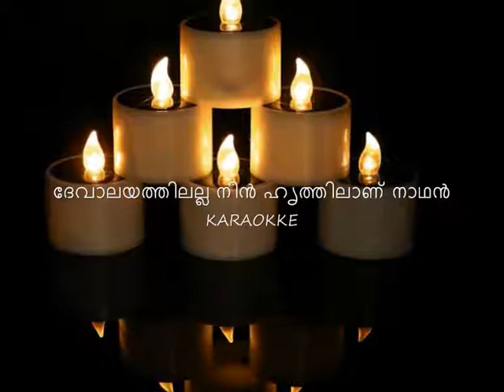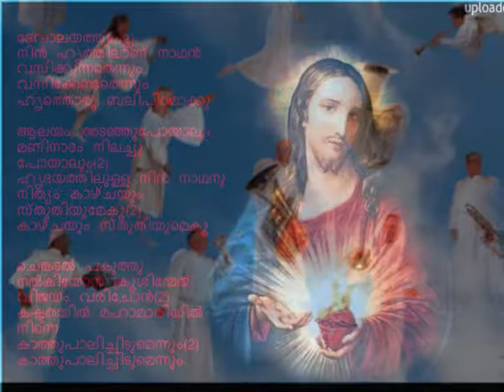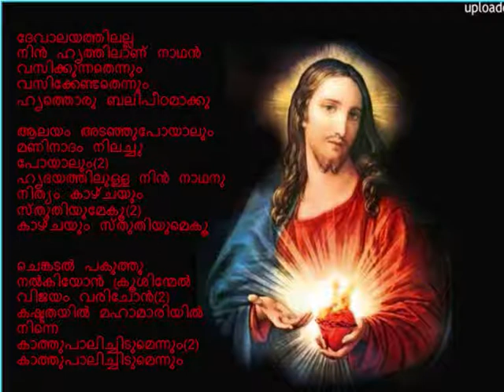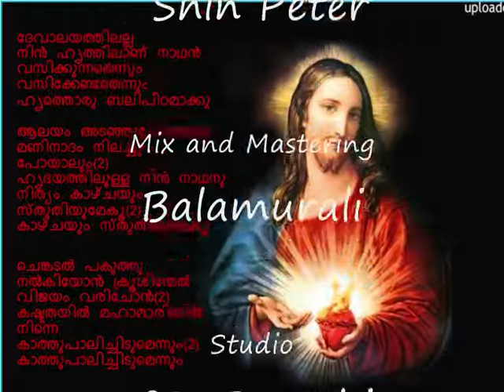ദേവാലയത്തിലല്ല നിൻ ഹൃത്തിലാണ് നാഥൻ KARAOKKE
ഈ  കൊറോണ  കാലത്ത്  ദേവാലയങ്ങളിൽ  പോകുവാൻ സാധിക്കാത്ത  വിശ്വാസികൾക്ക്  ഈ  ഗാനം   ഒരു  ആശ്വാസം  ആകും  തീർച്ച

song

 ദേവാലയത്തിലല്ല
നിൻ ഹൃത്തിലാണ് നാഥൻ
വസിക്കുന്നതെന്നും വസിക്കേണ്ടതെന്നും
ഹൃത്തൊരു ബലിപീഠമാക്കു

ആലയം അടഞ്ഞുപോയാലും
മണിനാദം നിലച്ചു പോയാലും(2)
ഹൃദയത്തിലുള്ള നിൻ നാഥനു നിത്യം
കാഴ്ചയും സ്തുതിയുമേകൂ(2)
 കാഴ്ചയും സ്തുതിയുമെകൂ

ചെങ്കടൽ പകുത്തു നൽകിയോൻ
ക്രൂശിന്മേൽ വിജയം വരിചോൻ(2)
കഷ്ടതയിൽ മഹാമാരിയിൽ നിന്നെ
കാത്തുപാലിച്ചിടുമെന്നും(2)
കാത്തുപാലിച്ചിടുമെന്നും

 lyrics ,music,videos

PRIJESH VARGHESE

singer
GAGULJOSEPH

BGM and Programming - Shin Peter

Tabla - Sanu S Jeevan

Chorus - Aglin,Agibet,Rishi

Mix and Mastering - Balamurali

Studio - CSDB,Kochi